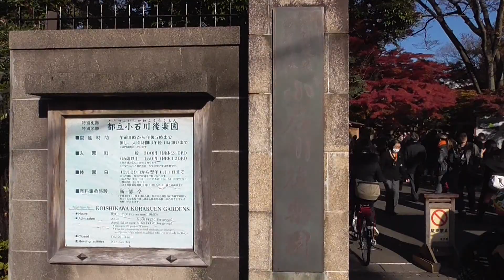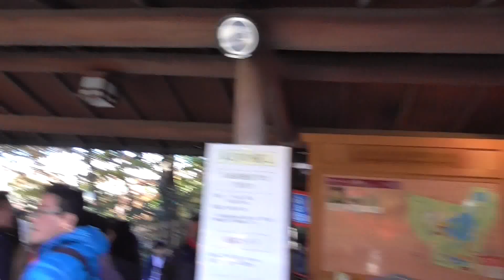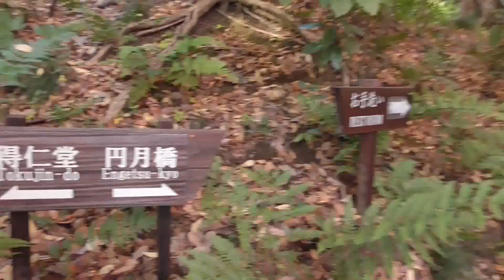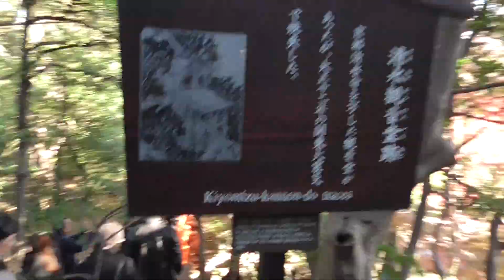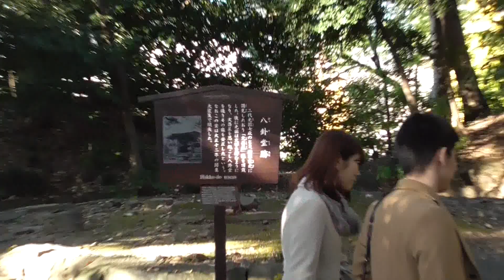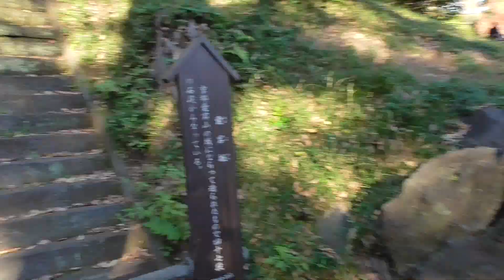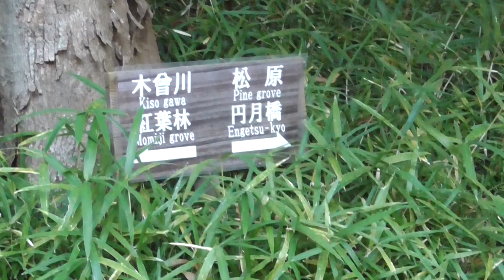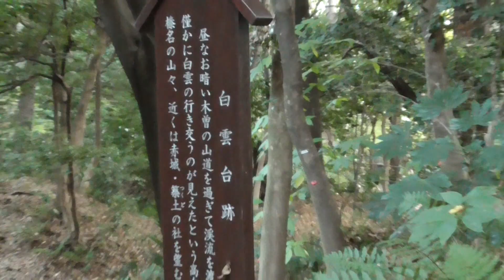東京都立小石川後楽園の紅葉 2015年 autumn leaves of Tokyo Metropolitan Koishikawa Korakuen (garden)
12月5日に撮影。